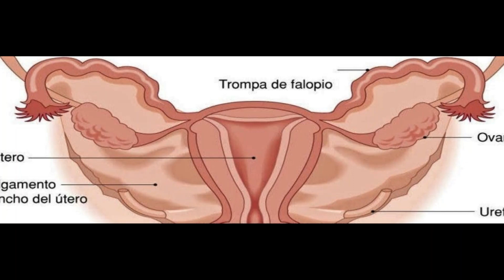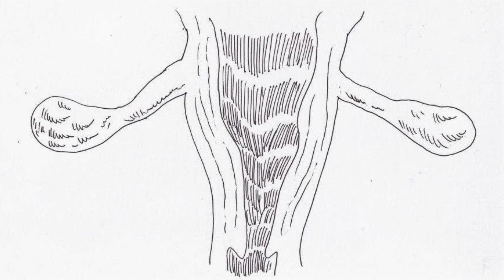Diagnóstico y tratamiento de la perimenopausia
Barcelona, 08 abr (efesalud.com). Las mujeres con síntomas de perimenopausia deben consultar lo antes posible a su ginecóloga con el fin de analizar y diagnosticar los factores internos y externos que puedan estar interfiriendo en su transición hacia la menopausia y determinar así el tratamiento individualizado más adecuado.

La perimenopausia es la transición física y psíquica que experimenta una mujer desde las postrimerías de su época fértil hasta la menopausia o cese total de la función ovárica; clínicamente, cuando lleva doce meses completos sin la regla o menstruación.

Es un periodo temporal que suele durar entre dos y cinco años y viene caracterizado por una serie de manifestaciones endocrinas, biológicas y clínicas, como puedan ser, entre otros, la disparidad de ciclos menstruales, los sofocos, el insomnio, la irritabilidad o el mal carácter.